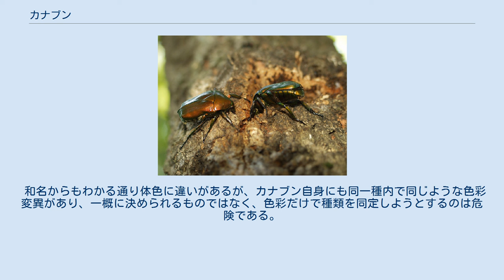カナブン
カナブン（金蚉、金亀虫、金蚊）は、コウチュウ目コガネムシ科ハナムグリ亜科に属する昆虫であり、やや大型のハナムグリの一種である。
 ただし、近縁の種が数種あるうえ、一般にはコガネムシ科全般、特に金属光沢のあるものを指す通称として「カナブン」と呼ぶ場合もあるためアオドウガネやドウガネブイブイなどと混同されることもある。
 日本では本州・四国・九州のほか、佐渡島・伊豆諸島・隠岐諸島・対馬・壱岐島・五島列島・種子島・屋久島・黒島に生息する。
海外では朝鮮半島・済州島・中国大陸に見られる。
低地から山地まで全般的に生息している。
 カナブン類は普通種であるのにもかかわらず幼虫の生態は長い間不明であったが、近年の研究によるとクズ群落などの乾燥した環境に生息し、腐植物を食べて育つらしいことがわかった。
ただし、こういった環境は相対的に希少であるため、枯れ草や落ち葉がある程度有れば発生を繰り返せるシロテンハナムグリなどに比べ、環境破壊への耐性において本種は劣勢を強いられている。
なお、飼育する場合はマットの水分量が多いと前蛹での死亡率が高くなってしまうため、水分量をかなり少なめにする必要がある。
 ハナムグリとしては大型で、頭部は四角く、背面が平らになった形をしている。
全身に緑褐色の金属光沢がある。
この金属光沢にはいくつかの型がある。
緑色と銅色のものがよく見られる。
 飛行能力が優れている。
飛び方が特徴的で、飛翔時に前翅（鞘翅）の外側を僅かに持ち上げる（鞘翅は結果的に内側に傾く）と、多くの甲虫のように開かなくても側面に隙間ができ、この状態で後翅を伸ばせるので、前翅を閉じたまま後翅を羽ばたいて飛ぶ。
また、足場が無くても離陸できる。
 腐熟した果実やクヌギ、コナラ、アキニレ、シラカシ、ヤナギ、アカメガシワなどの広葉樹の樹液を餌とし、これらの樹上を主たる生活の場とするため、滑り落ちたり引き剥がされたりしないように各脚の跗節の先端に2本の鋭い爪を持つ。
樹液のにじみ出るところにはカブトムシやクワガタムシ、本種や近縁のハナムグリ類が多数集まるのが良く見られる。
 姿はシロテンハナムグリなどに非常に似るが、彼らと違い越冬能力を持たないため、成虫の活動期間は例外なくひと夏のみ、それも1か月程度である。
 日本に生息する近縁種として次のようなものがある。
生息地、習性も似通い混生する場合が少なくないが、緩やかな棲み分けも認められる。
 形態学的識別点はいずれもはっきりしており、不明瞭、緩慢な差異ではない。
 和名からもわかる通り体色に違いがあるが、カナブン自身にも同一種内で同じような色彩変異があり、一概に決められるものではなく、色彩だけで種類を同定しようとするのは危険である。